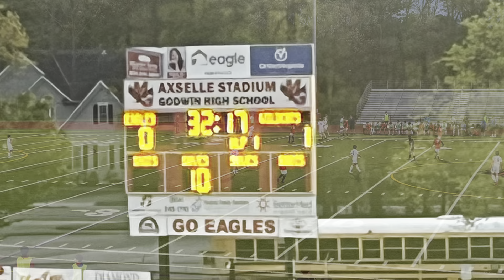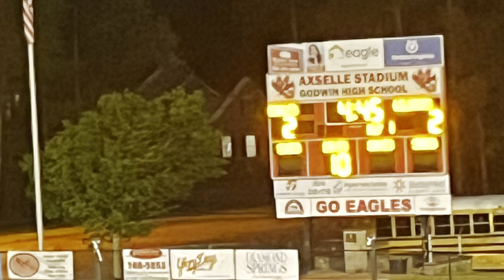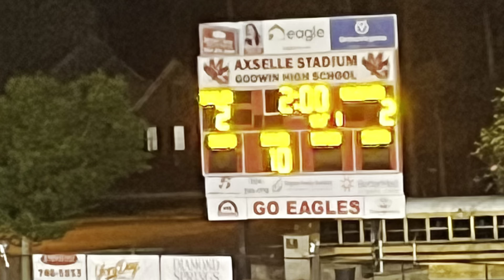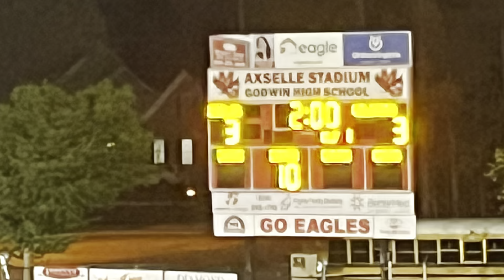4/14 DR MSoc 3-3 vs Godwin: Goals/Highlights